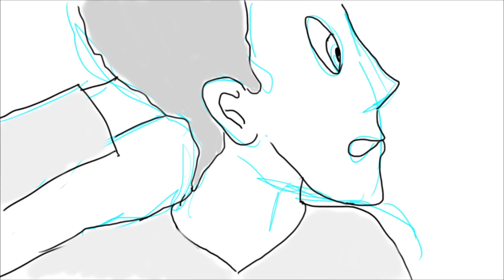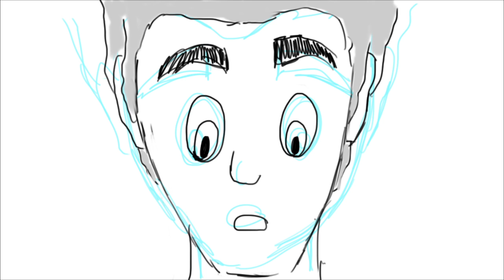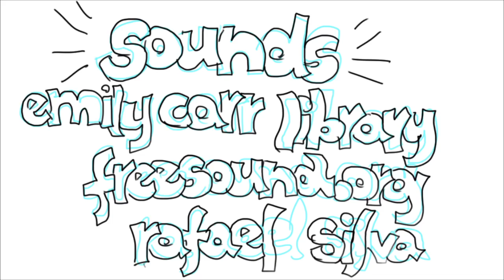Animatic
First exercise for the 2d Animation II course at Emily Carr University of Art + Design

This is a animatic, that works like a animated storyboard that helps to preview an animation

The drawings were made in Photoshop and the animation and sound editing were made in Premiere